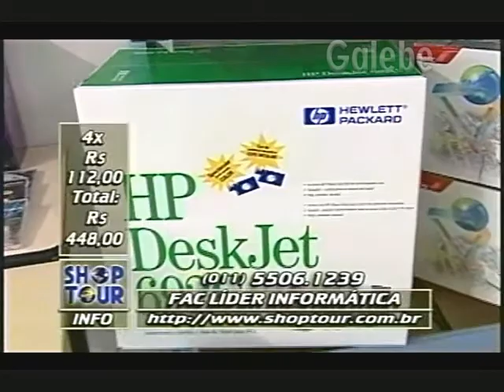FAC LÍDER INFORMÁTICA DÉBORA GALEBE 24 10 1997 2